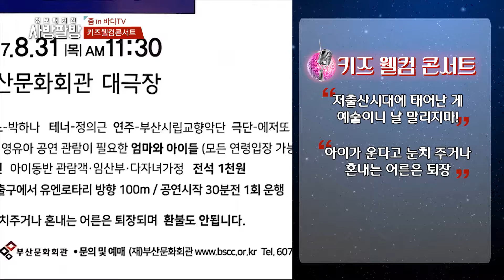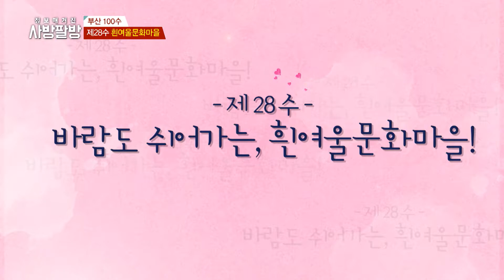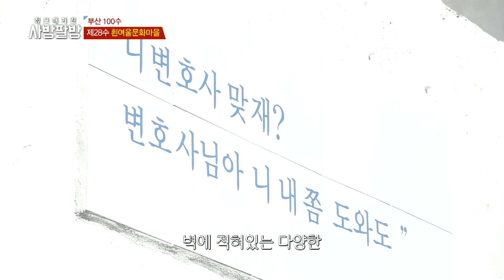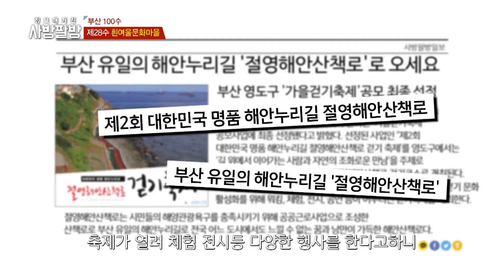정보매거진 사방팔방(부산) 28회